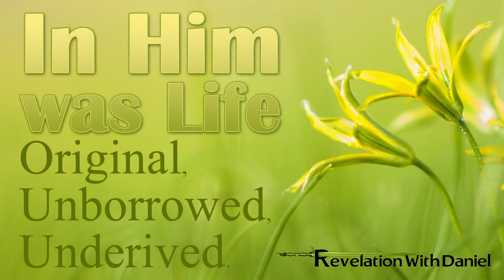A Troubler in Fayetteville - interviewed by Pastor Daniel Mesa